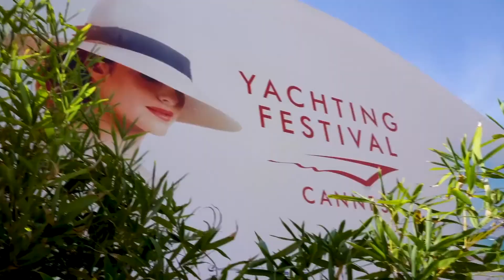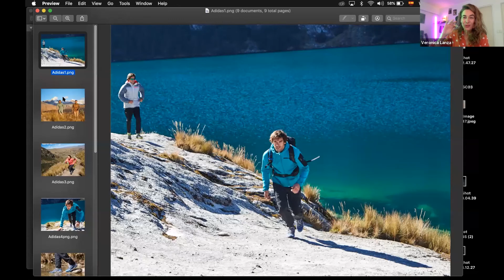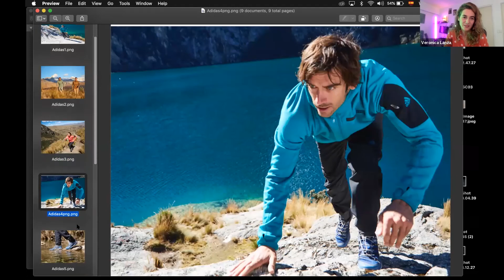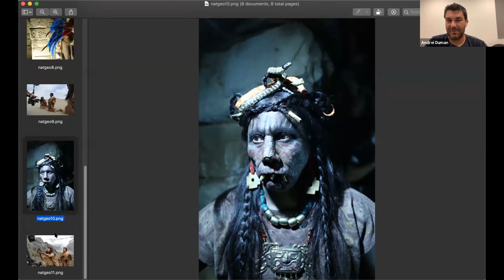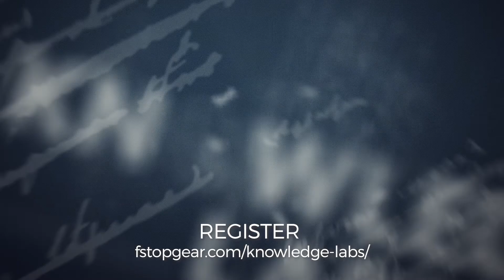Knowledge Labs Ep 4 | Pairing Photography with Documentary Filmmaking W/ Veronica Lanza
Combining visual mediums to tell powerful stories.

Compelling storytelling comes in all shapes and sizes. It also often spans many mediums and can capture the hearts of audiences in many ways. Photographer and documentary filmmaker, Veronica Lanza has led the production of several documentaries where she combines photo and video to share an impactful story with the world.

Host, Andrei Duman discusses Veronica’s process for combining photo and video to create compelling short form and long form documentary style work. If you’ve considered a project where you must shoot both photo and video, then this is the webinar for you!
Moderated by Jonny Zeller

Join us for regular webinars exploring a variety of photography topics from lighting to gear selection.